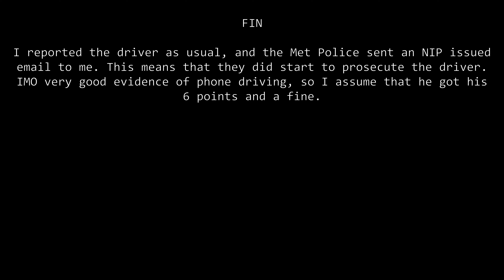Red Handed at Piccadilly Circus - A16DAB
I wonder what the vanity plate means to him? Now anyone can google his plates and find this video. Despite his initial shock, he was then unbothered. It seems likely that he still owns this van.

A16DAB
A16-DAB
A16 DAB